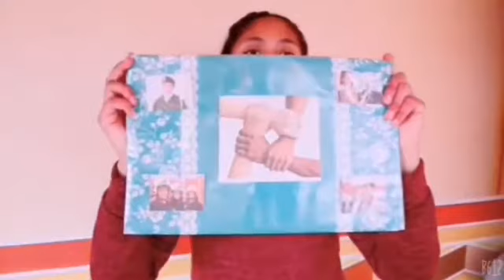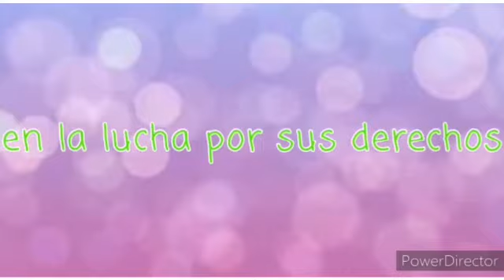Día internacional de la mujer 8 de marzo.mp4